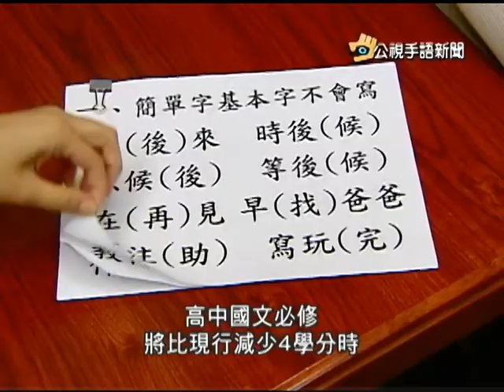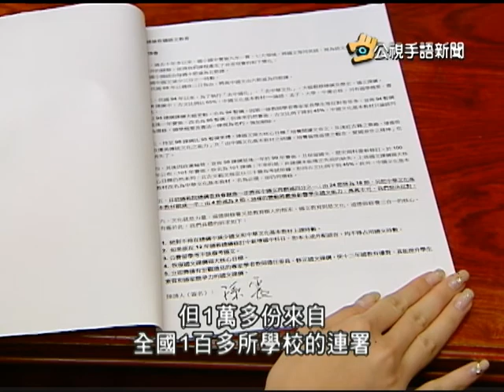20141009 公視手語新聞 國教國文科減學分 政府遭批劊子手